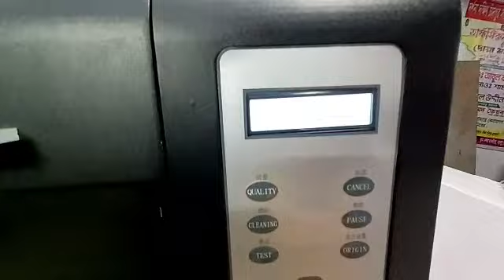Color Tech xp600 printer